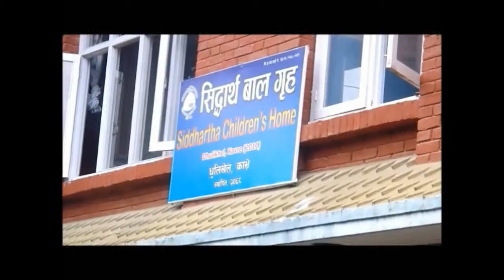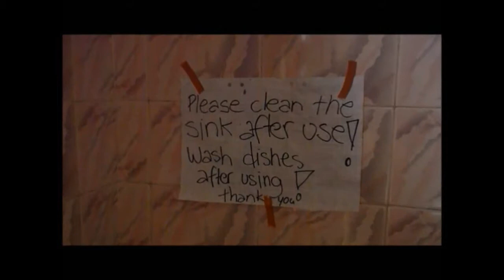【活動】 青年海外協力隊 in ネパール （生活編）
青年海外協力隊が派遣された国でどのように生活しているのかを派遣された国の様子と共にまとめた写真と動画のスライドショーです。隊員が現地の人々と共に生活している様子がよく分かります。